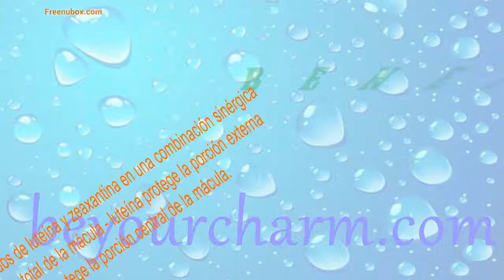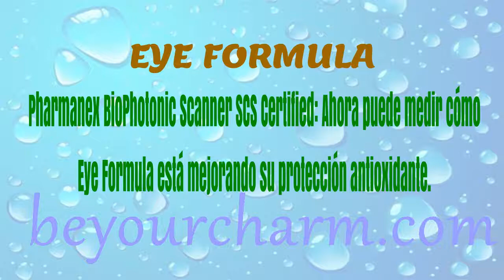BE YOUR CHARM EYE FORMULA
Eye Formula provides a complementary blend of nutrients to help protect eye health today and for years to come. Unlike many competitor products, this innovative formula contains lutein, zeaxanthin, and alpha-lipoic acid at clinically effective doses, as well as additional nutrients to support healthy eye function during the aging process.